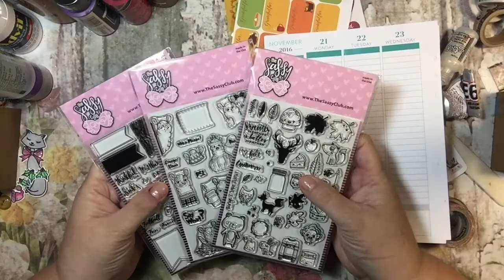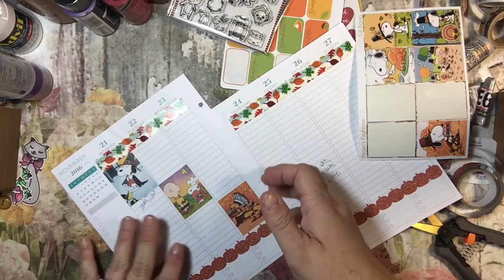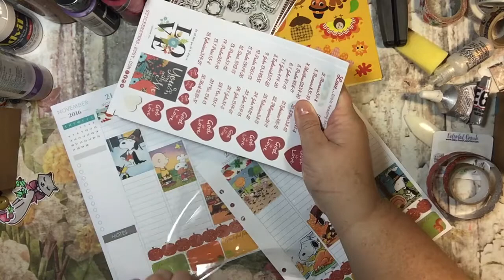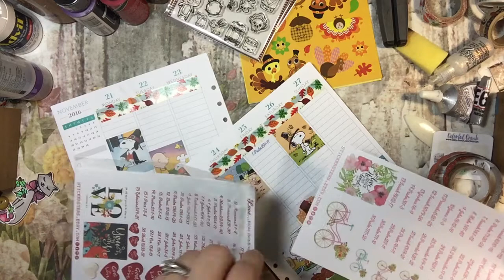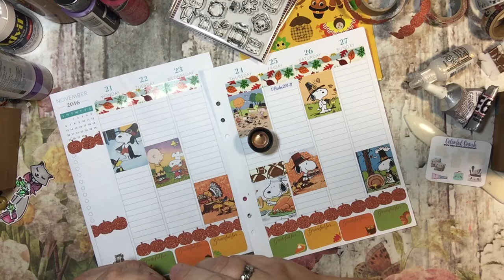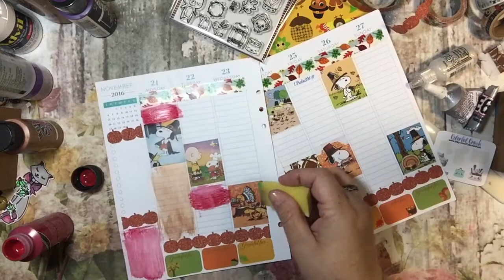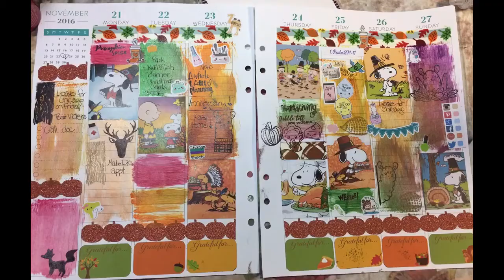Plan with Me in my Plum Planner with Snoopy for Thanksgiving and PAINT!!!!!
39. Love Life Plan SM